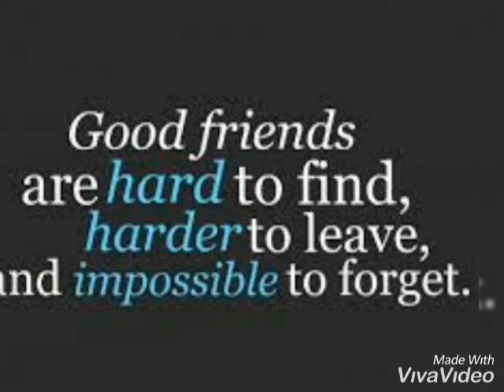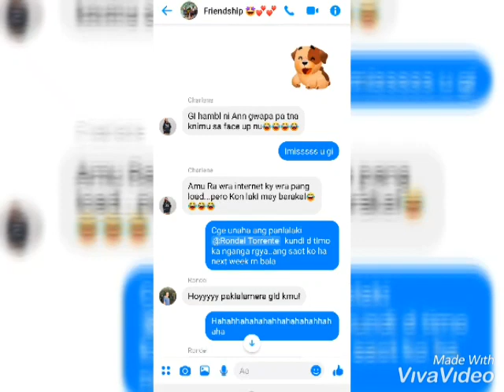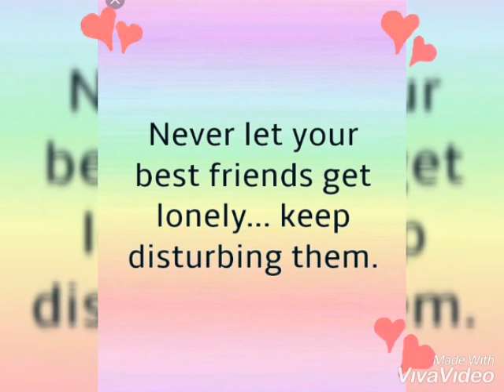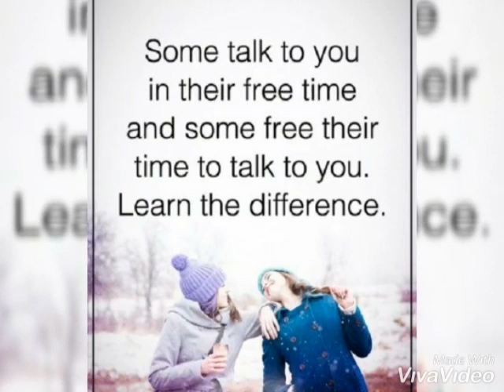Friends by Heart and Sisters by Soul